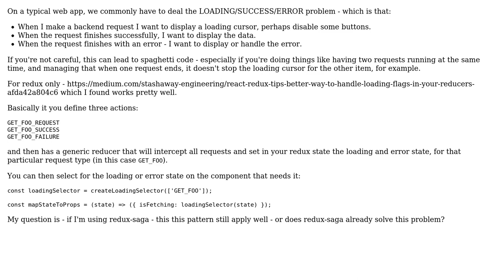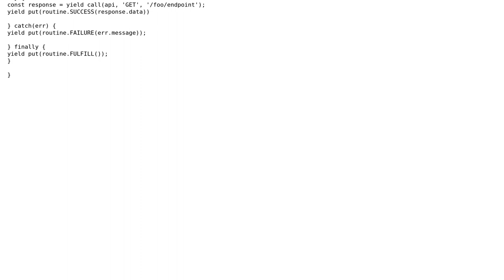Software Engineering: Redux LOADING/SUCCESS/ERROR pattern - when using redux-saga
With thanks & praise to God, and with thanks to the many people who have made this project possible! You are responsible for your own actions.